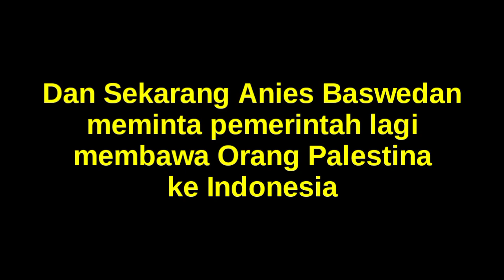Dulu Anies Baswedan Pernah Meminta Pengungsi Rohingya Datang ke Indonesia, Sekarang Orang Palestina